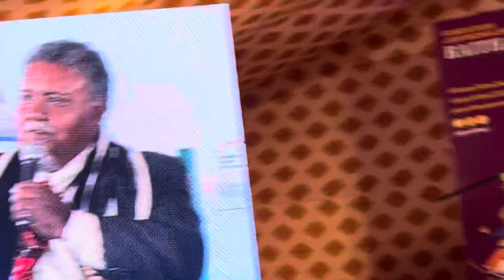Ibrahim Wahid | Jaipur Literally Festival 2024